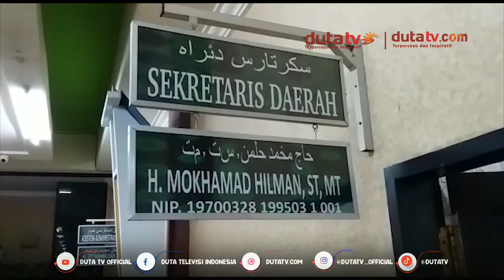Empat Kursi Pejabat Lowong, Pemkab Banjar Segera Gelar Seleksi